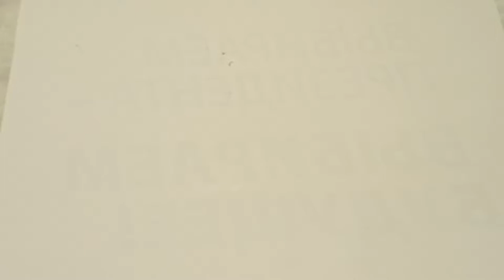Креативная люстра своими руками. Handmade. DIY creative chandelier.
Люстра изготовленная своими руками из палочек.